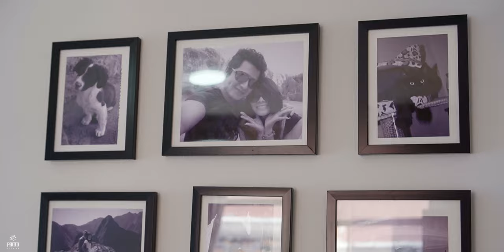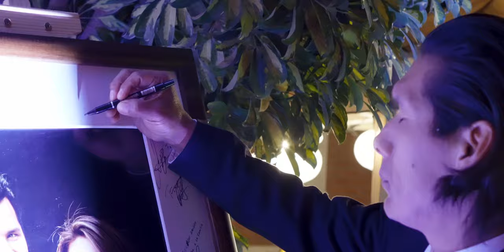Highlights BODA "Cristian & Shirley" Arequipa - Perú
Highlights "Cristian & Shirley"
Arequipa - Perú

Brindamos servicio de fotografía y filmación de todo tipo de eventos sociales.

📢 Consulta por nuestros paquetes fotográficos y de video. 📸🎞🎥
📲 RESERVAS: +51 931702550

✔ Paquetes integrales para boda🤵‍♀️👰‍♀️💍
✔ Sesiones retrato 🧍‍♂️🧍‍♀️👨‍👩‍👦
✔ Sesiones bautizo 👼
✔ Sesiones cumpleaños 👸
✔ Sesiones embarazo 🤰🤱
▶ Producciones audiovisuales